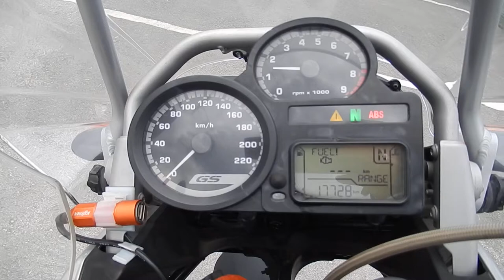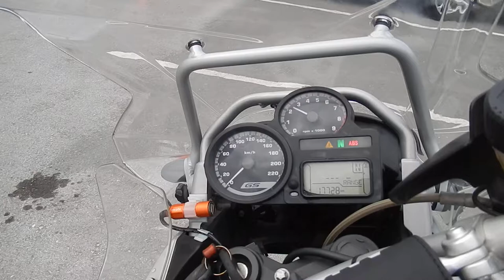No. B9259 BMW R1200GS ADVENTURE